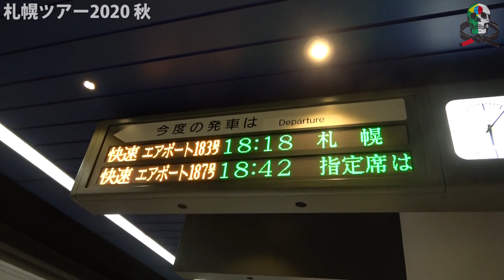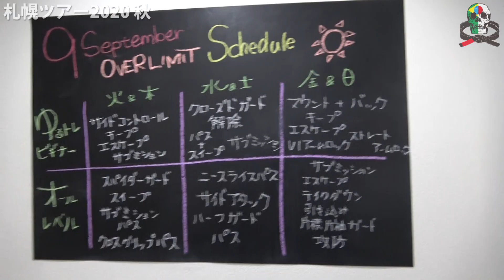【柔術プリースト】#422：札幌ツアー 2020 秋 Part.1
日本唯一の柔術＆グラップリング専門番組「橋本欽也の柔術プリースト」。
今回は初の試み、旅動画「札幌ツアー 2020 秋」のPart.1です。
9月上旬、番組MCの橋本欽也とイサミ社長・磯毅寛の２人で北海道・札幌を旅してきた様子を見て頂きます。
Part.1は東京から札幌までの移動と札幌到着してからオーバーリミット札幌での橋本欽也・特別クラスの模様、そして打ち上げまでです。
ぜひ見てみて下さい！